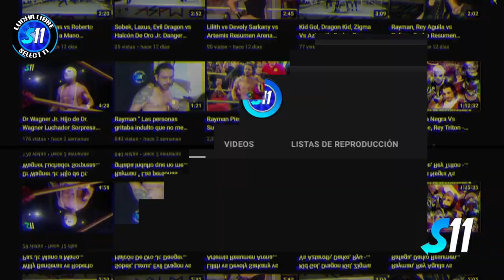Mercurio vs Striker ( Lucha Completa ) Mano a Mano NGLL Arena GDL